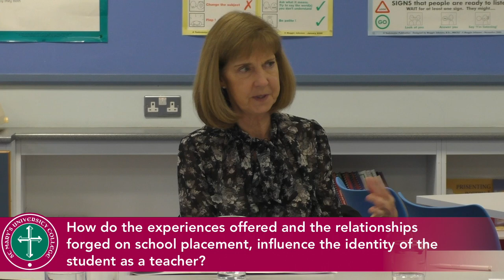Seminar7: ‘What makes a great teacher? Working together to get student teachers off to a good start.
St Mary’s University College is set to host the seventh in a series of free online seminars arising from its Teaching Profession Project (TPP).

On Tuesday, 07 February at 4.30 pm, Claire Connolly, School Experience Coordinator at St Mary’s University College, will chair a discussion on ‘What makes a great teacher? Working together to get student teachers off to a good start.’ Dr Connolly will be joined by: Helena Kelly, Vice Principal of Sacred Heart Boys’ Primary School; Claire Crudden a BEd4 Primary student at St Mary’s University College, specialising in the subject of Religious Studies; Jim Matthews, Principal of St Comgall's Primary School, South Antrim; and Katrina Kealey, Senior Teacher at St Mary’s College, Derry.

Overview:
‘What makes a great teacher? Working together to get student teachers off to a good start.’

As student teachers are about to arrive in schools for their School Experience placements, this discussion brings together teachers, principals, a teacher educator and a student to discuss the benefits and challenges of hosting student teachers in schools. Partnership is key to developing excellent teachers and the discussion explores the importance of school culture.

We address questions like;
• How do schools go about placing students with teachers?
• What is the students’ perspective on their placement experience?
• What support should students hope to get from teachers, schools and tutors?
The panel will look at evidence of the contribution that students can make to school life. We consider the benefits of hosting a student in your school, as well as issues that may arise.  Most importantly, the team hopes to share the very best practices that they have observed and developed.